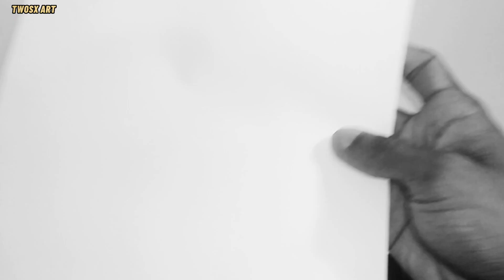HOW TO DRAW NARUTO BEST DOODLE | EASY DRAWING STEP BY STEP